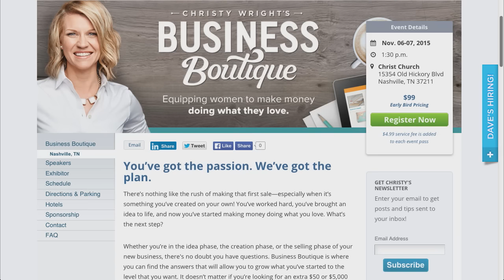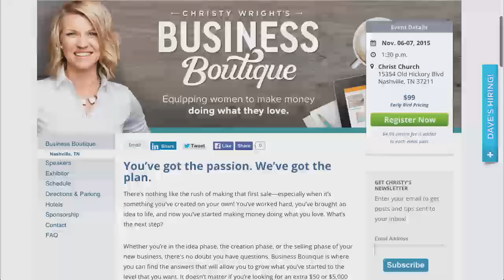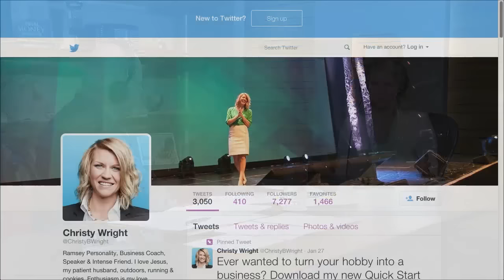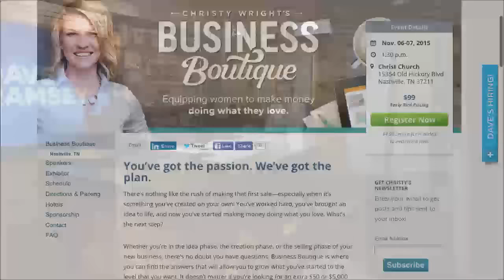How To Grow Your Side Business - Christy Wright